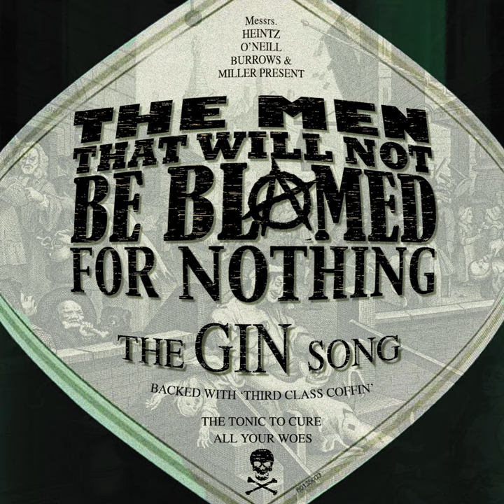The Gin Song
The Gin Song · The Men That Will Not Be Blamed For Nothing

The Gin Song/ Third Class Coffin